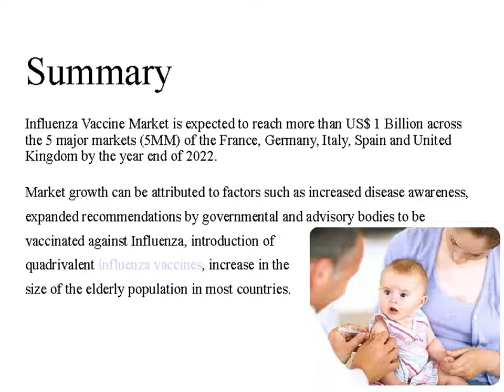Influenza Vaccines Market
The research report presents a comprehensive assessment of the market and contains thoughtful insights, facts, historical data, and statistically supported and industry–validated market data.